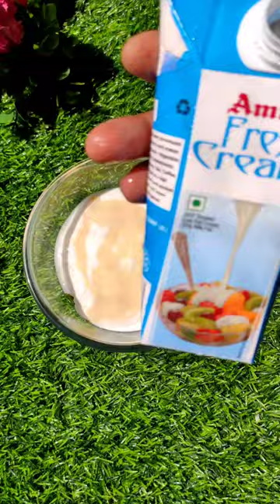Kheera Raita recipe | Cucumber Raita recipe | खीरा रायता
Hello guys..